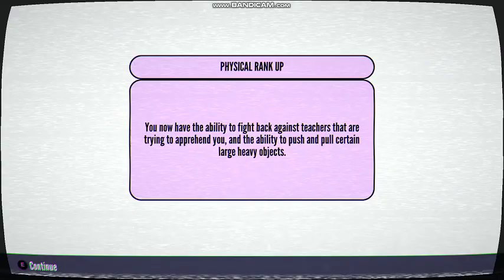YANDERE SIMULATOR 1989 GAMEPLAY #3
I'LL DO #4